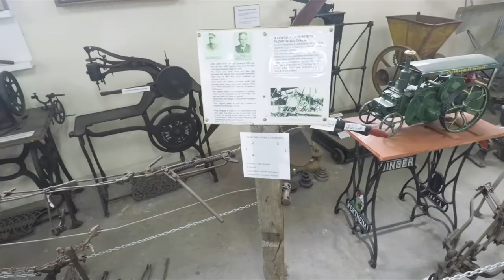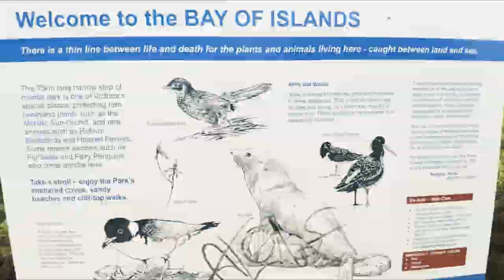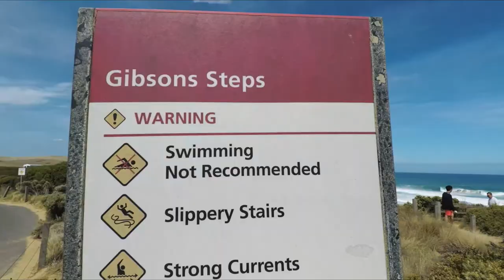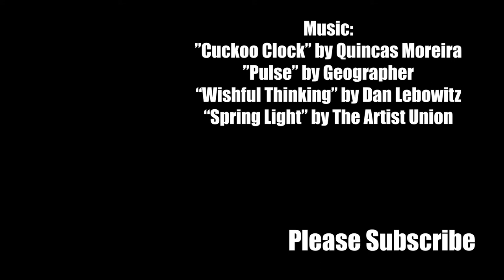Coastline for Days | BETTER EVERYDAY - S02:E14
- Loch Ard Gorge
- We get to the Panmure Campground
- I buy and assemble a grill
- Risa's night time routine
- Cheese World
- We continue with the great ocean road
- Random Park at Warrnambool
- Bay of Islands
- The Grotto
- Gibson Steps